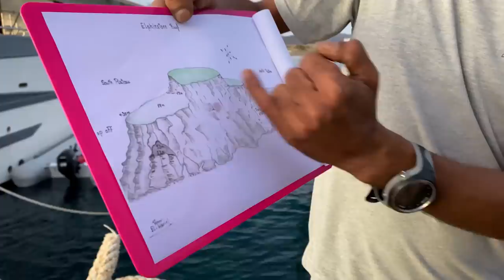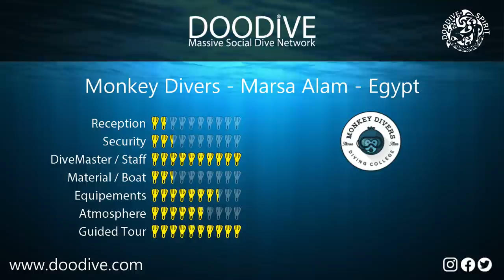Egypt E08 ELPHINSTONE REEF - Visit & Rate Monkey Divers Dive Center - Marsa Alam Red See Egypt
Diving in Red See. No sharks for this time :/
Full HD. Episode 08 Visit & Rate Dive Centers  Nov. 2020.
A series produced by Doodive®️.
If you’re an Ocean lover, a diver, or if you’re just interested in Scuba diving, you’re on the right channel.
Time to board with us to visit and rate a new dive center in Egypt!

As a reminder, all grades are decided by the whole Doodive® Team (first rated individualy, then rounded up together) according to multiple precised criteria and only related to the day spent with the dive center.

The aim of "Visit & Rate" is :
- To bring you with us in those exciting trips around the world
- To film Doodive's crew during a day of diving with a dive center (taken at random)
- A complexe individual crossed rating between all the Doodive's team, reflecting on 7 results criteria.

Doodive® wants to bring together the entire diving world on a single online platform.
Third parties (amateur/professional divers, DiveCenters, associations) will make the platform live and evolve by sharing their own diving experiences (DiveBook), sharing their news feed, publishing their pictures, their opinions and recommendations : for enthusiasts, among enthusiasts, etc.

DOOFILTER : Colors correction for underwater photo on IOS & Android
►Check the complete evaluation at the very end of this video.